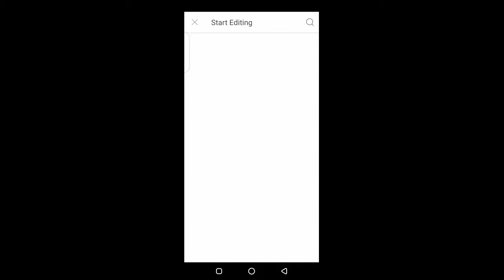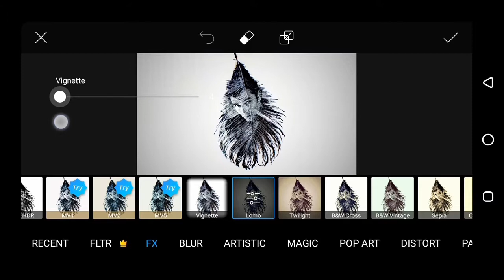Feather Effect PicsArt Photo Editing